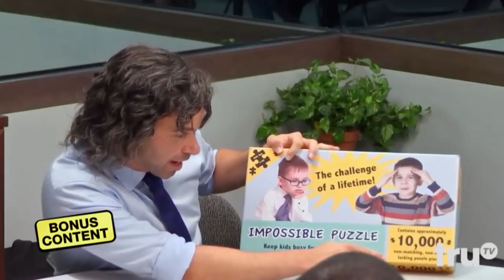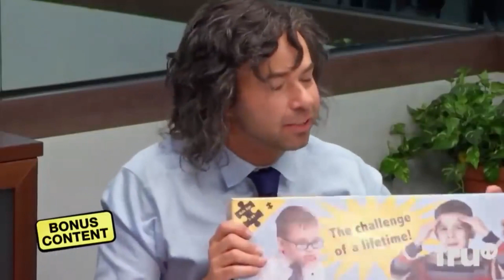Impractical Jokers: 2020 New Funniest Moments Best Moments | Try Not to laugh #28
I am a fan of this guys and i watched their videos almost everyday especially during this pandemic.